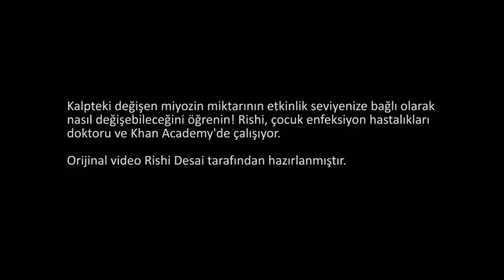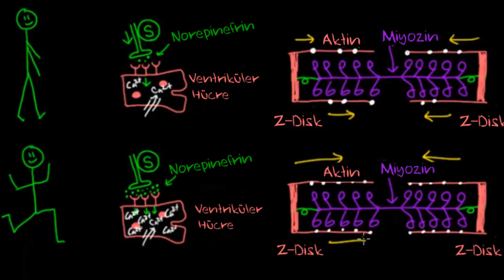Sempatik Sinirler Miyozinin Çalışmasını Etkiler (Sağlık Bilgisi ve Tıp)